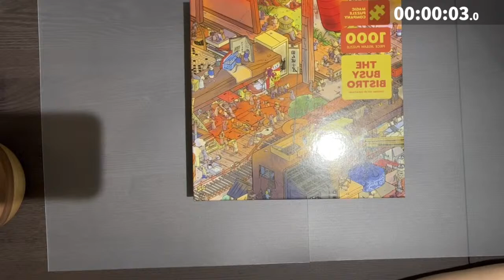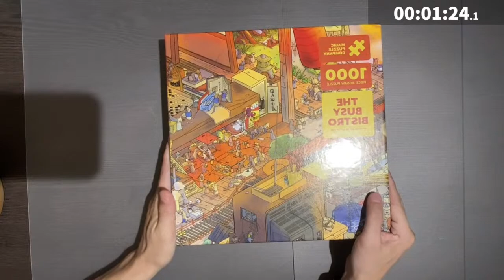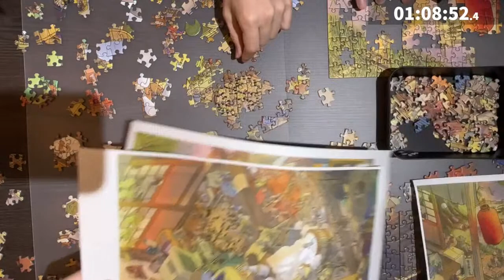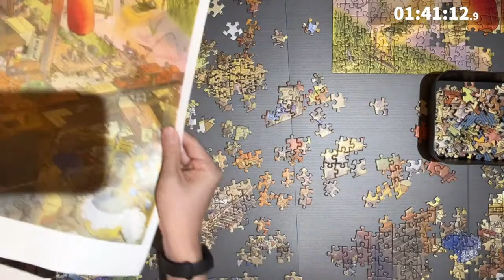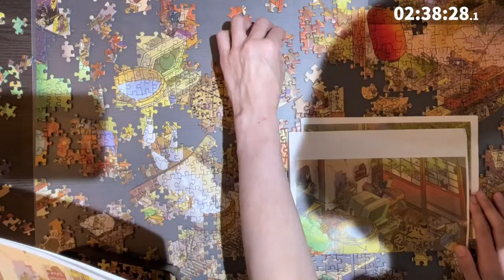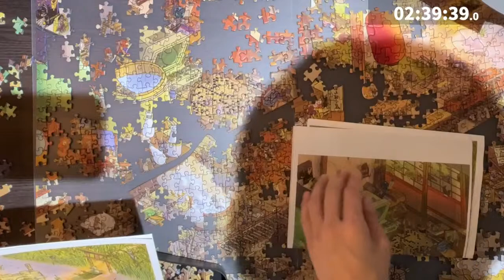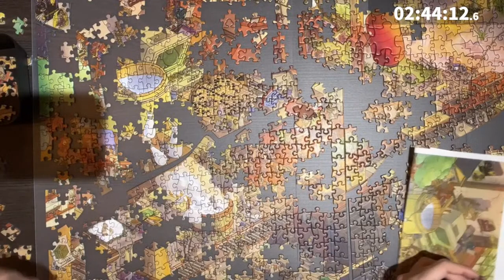パズルが完成するまで作業に集中 🧩 The Busy Bistro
🧩Today's Puzzle & Chill🧩
▶ The Busy Bistro / Magic Puzzle Company
パズルを見ながらリラックス

曲名『作業用BGM | チルアウト フリーBGM 落ち着く Chill Beats Playlist』